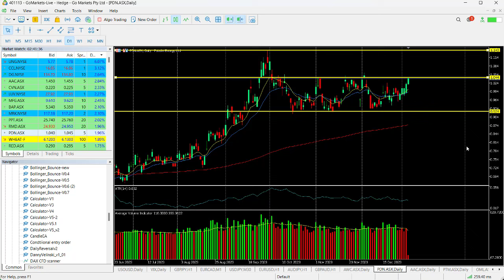ASX Chart of the day - PDN - Uranium stock poised to breakout to the upside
Paladin Energy Limited (PDN) is a uranium production and exploration company with projects currently in Australia, Canada, and Africa. The Langer Heinrich Mine in Namibia is its flagship project.